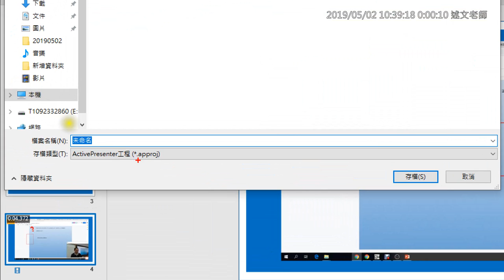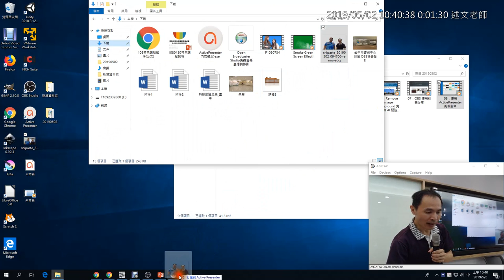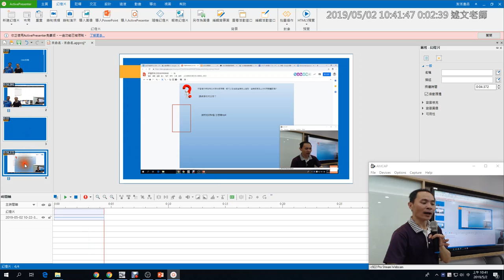09：ActivePresenter專案儲存與影片輸出